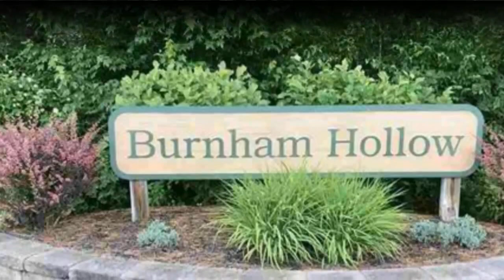Bill Chase: Burnham Rd Wilton NY 12831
*Come build your New Home @ Burnham Hollow with Award Winning & highly sought after Sonny Bonacio & Dave Trojanski! Choose your design from our builders' plans OR bring us your own! Nestled in the Foothills of the Adirondacks, 2 miles to Exit 16, Burnham Hollow. Lot sizes range from .5 to 6.77 acres. Public Water, Public Sewer & Natural Gas. Open House Sundays 12-2pm. Plz stop by and see the beauty and high end quality of our resident builders. See you Sunday!